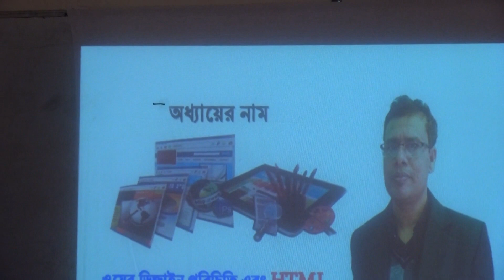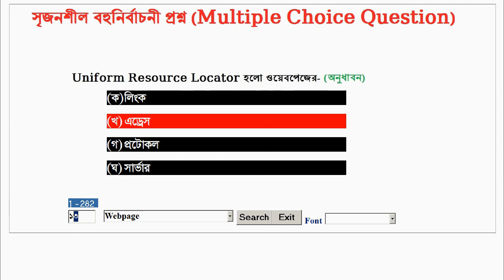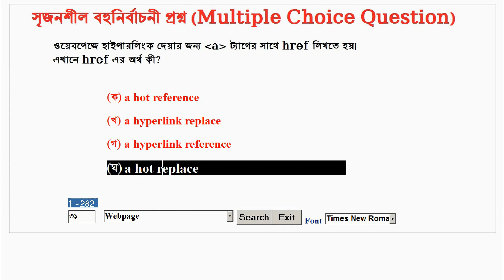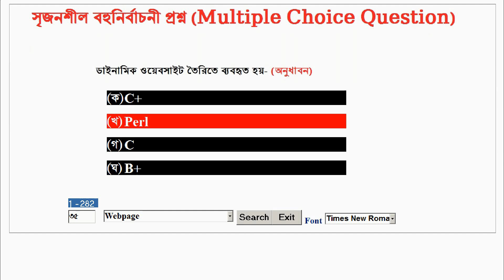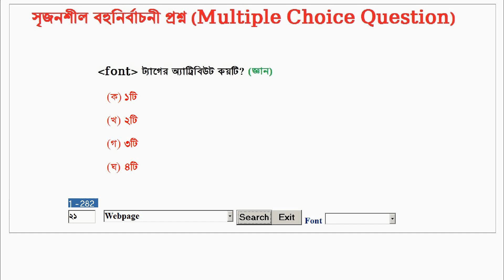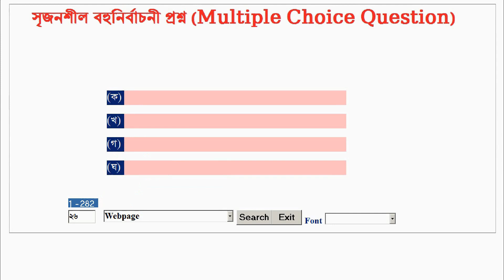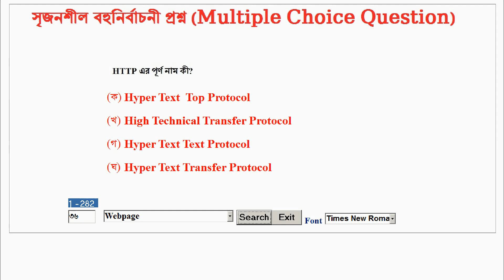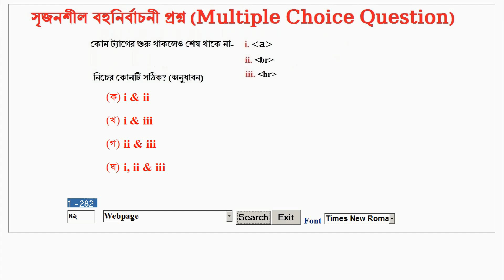আইসিটি বহুনির্বাচনী ||ICT MCQ ||Class-XI-XII ||Chapter-04 ||তথ্য ও যোগাযোগ প্রযুক্তি ||Part-02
তথ্য ও যোগাযোগ প্রযুক্তি || শ্রেণি-একাদশ-দ্বাদশ || অধ্যায়-০৪|| এইচটিএমএল || HTML
Information and Communication Technology || Class-XI-XII || Chapter-04 || এইচটিএমএল || HTML

আলোচেনাকৃত বিষয় সমূহ:
১. অধ্যায়-০৪- এইচটিএমএল || HTML এর সৃজনশীল বহুনির্বাচনী প্রশ্ন